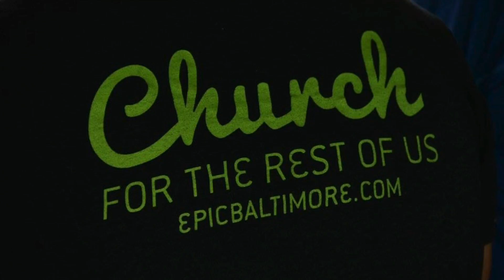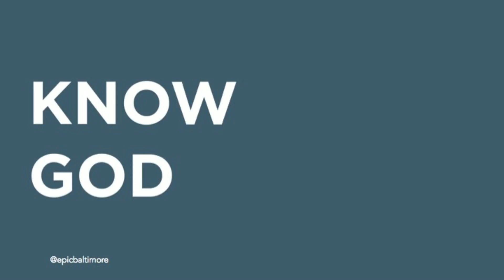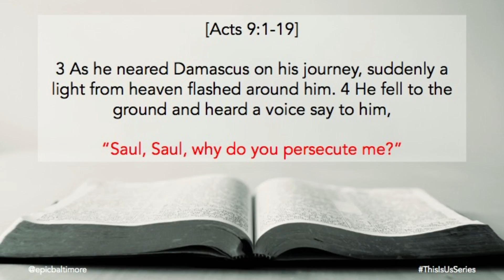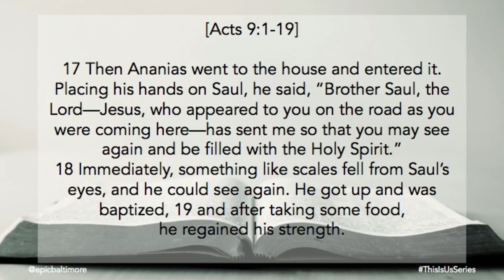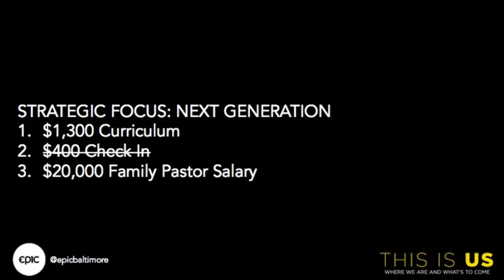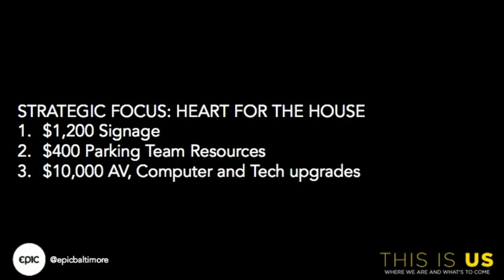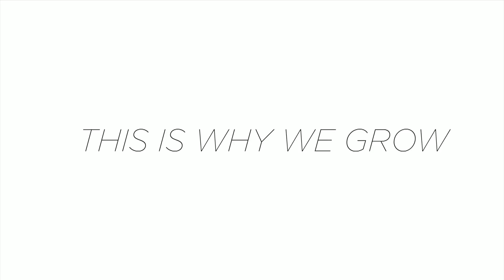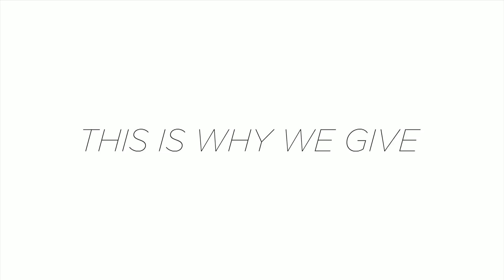A Heart For The House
This Is Us (Week 3/3)